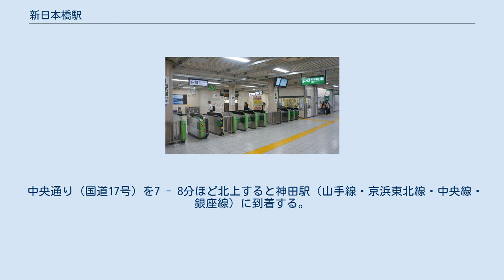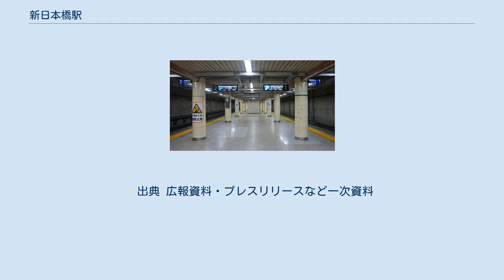新日本橋駅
新日本橋駅（しんにほんばしえき）は、東京都中央区日本橋室町四丁目にある、東日本旅客鉄道（JR東日本）総武本線の駅である。
駅番号はJO 20。
 当駅は総武本線の地下区間に設置されており、運転系統としては総武快速線の列車が停車する。
 当駅に乗り入れているのはJR東日本のみであるが、当駅からの連絡通路を経由して、三越前駅に乗り入れる東京地下鉄（東京メトロ）の銀座線と半蔵門線との乗り換えが可能となっている。
隣駅の馬喰町駅と同じ発車ベルが用いられている。
 JRの駅構内にある出入口は1 - 6番・8番の7ヶ所ある。
 ホームと改札を結ぶエレベーターが設置されている。
改札階と地上を結ぶエレベーターはJRの駅構内になく、接続する三越前駅のもの（最も近いのはA7出入口）を利用する形となる。
 直営駅（駅長配置）であり、管理駅として馬喰町駅を管理下に置いている。
 かつては、切符売り場の横にみどりの窓口が設置されていたが、2010年10月31日で営業を終了した。
総武快速線の駅では最も少ない。
 中央通り（国道17号）を7 - 8分ほど北上すると神田駅（山手線・京浜東北線・中央線・銀座線）に到着する。
総武快速線停車駅から同駅周辺へは、錦糸町駅・秋葉原駅乗り換えで同駅へ向かうよりも当駅から歩く方が早いことも多い。
なお、両駅の連絡運輸は行われていない。